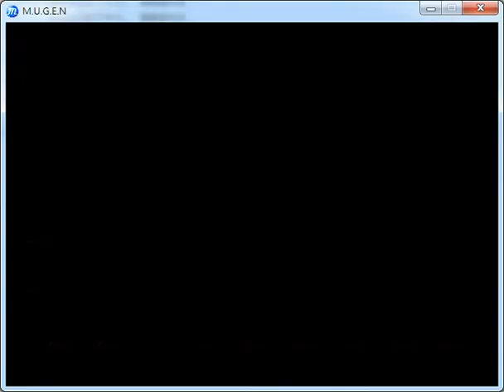Mugen: 黑暗山德士Arcade模式 Darkness Sanders arcade mode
呢個版本嘅黑暗山德士好廢